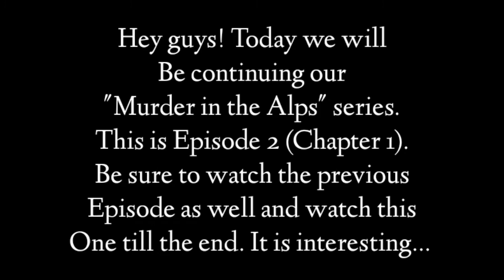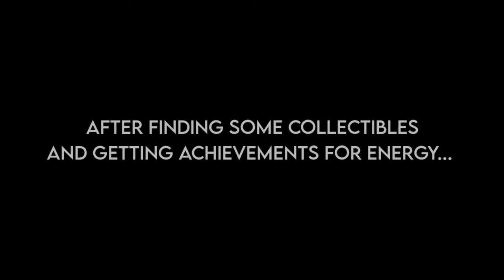Murder in the Alps Gameplay Episode 2 | Part 1 | Chapter 1 | Murder Mystery Game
Murder in the Alps is a popular murder mystery video game set in the 1930's. Anna Myers, a writer for a magazine, tries to visit the Alps every winter. In part 1, chapter 1, she stays in Hotel Reger where mysterious deaths of the guests takes place. Day by day, a guest in the hotel dies. Could it be murder, suicide, or a naturally caused death? Watch our videos to see how Anna Myers, through her great detective skills, solves this mystery!

This video was recorded by us for the HK Gamer Bros YouTube channel. This game can be downloaded freely from the Google play store for Android.

Keywords (ignore) :
murder Murder in In the The Alps alps Gameplay gameplay part 1 Part 1 chapter 1 Chapter 1 episode Episode 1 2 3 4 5 hk gamer bros HK Gamer Bros Hk gamer bros HK Gamer bros murder mystery games mystery games murder suicide natural death mr Peterson Walter Claudia Anna father Lenz Giovanni professor Clark kinsky Ulla Otto Reger doctor max Hartmann die gunshot wounds poison acid collectibles